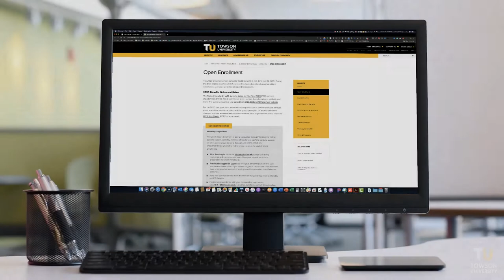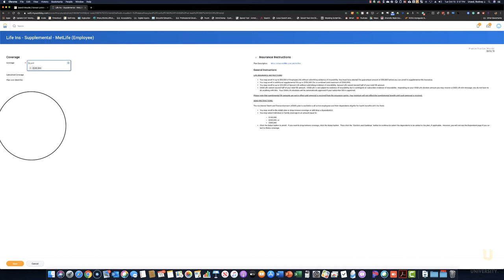Workday Open Enrollment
Towson University uses Workday for Open Enrollment selections. This video is a quick walkthrough on how to access and make Open Enrollment changes to your benefits.